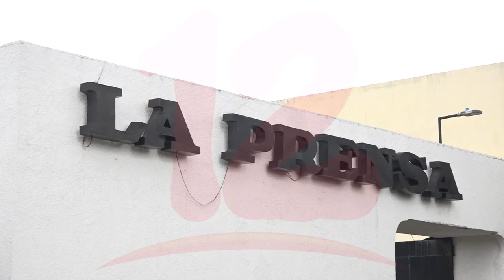CIDH y OACNUDH preocupados por ataques a la libertad de expresión en Nicaragua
Noticias12Nicaragua CIDH y OACNUDH emiten comunicado conjunton sobre situación de la libertad de prensa en Nicaragua.